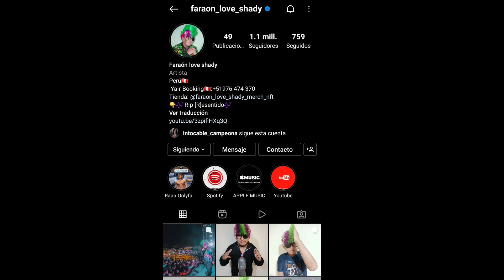FARAON LOVE SHADY FIRMA CONTRATO CON SONY MUSIC